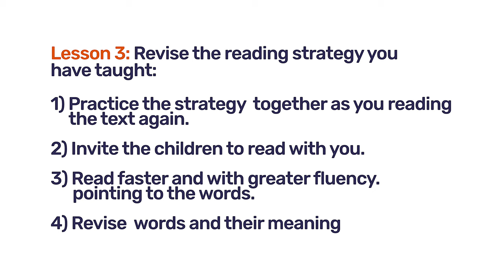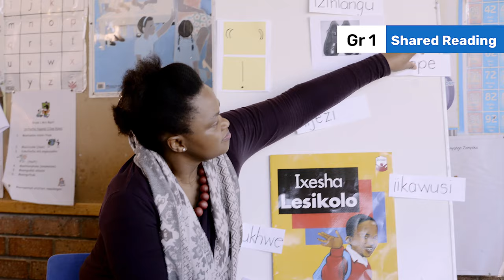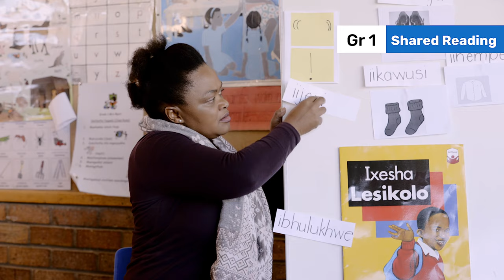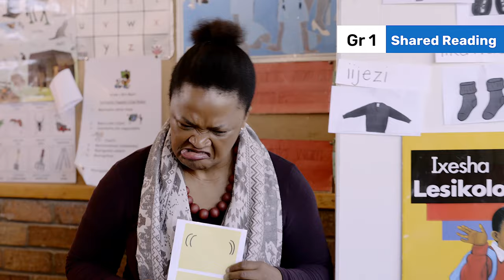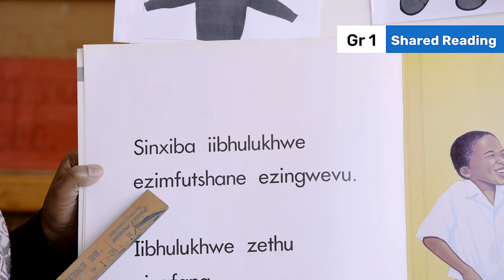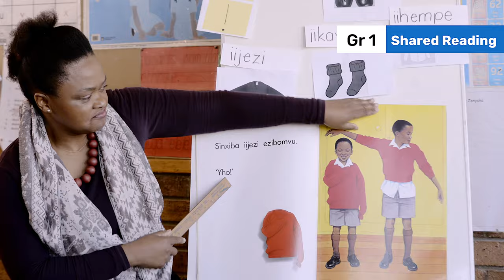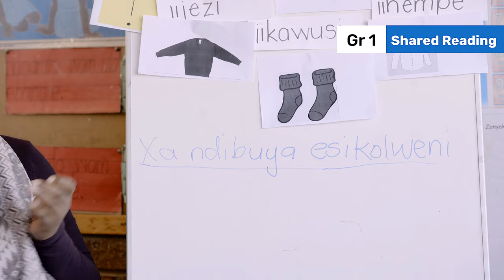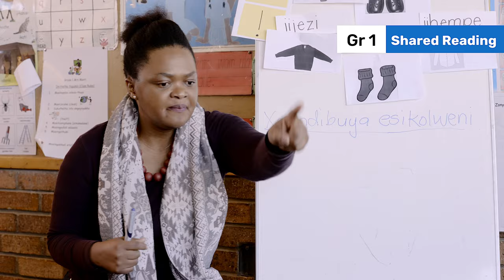65. Shared Reading Lesson 3